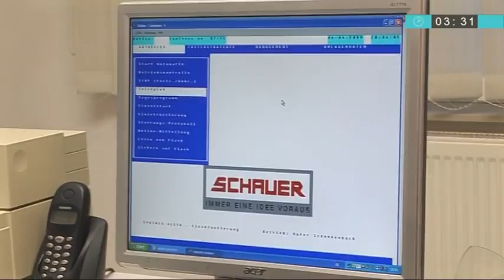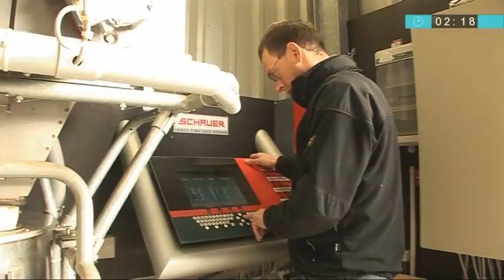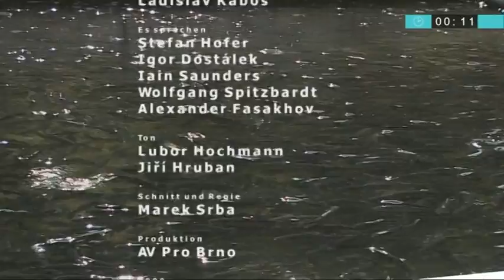Spotmix Fish - Fischfütterung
Spart Futterkosten bei der professionellen Fischzucht. Echte Spotmix-Technologie.